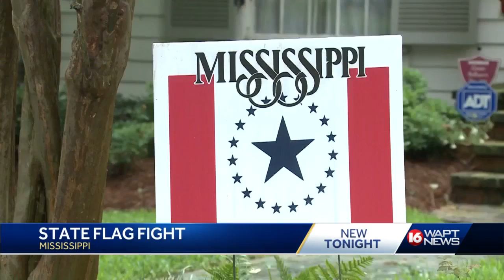Renewed fight over state flag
Recent protests have renewed conversations about changing the state flag.